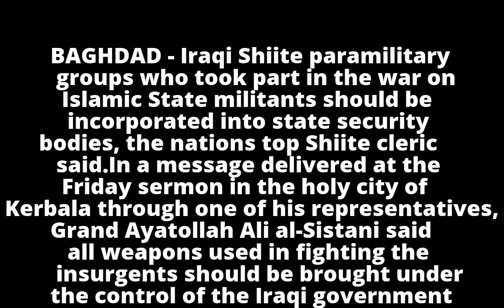Shi'ite paramilitaries should be included in Iraqi state security bodies